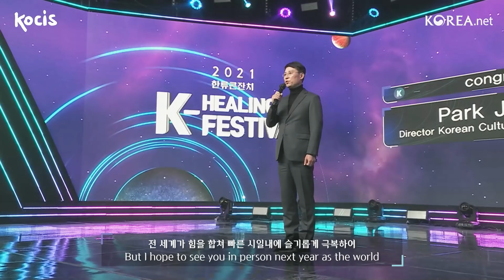[KOCIS Director’s Congratulatory Speech] - 2021 The K-healing On Festival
2021 December 16th at @Korea.net the K-healing on Festival was held.

Our special guest, Director of the Korean Culture and Information Service Mr. Park Jung-youl also visited and congratulated 2021 K-healing on Festival!

Let’s listen to his speech for the K-healing on Festival and also for the viewers all over the world!